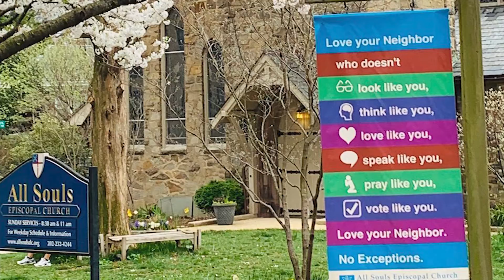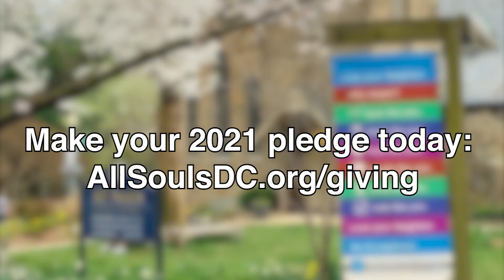November 22nd Sunday Mass at All Souls Episcopal Church